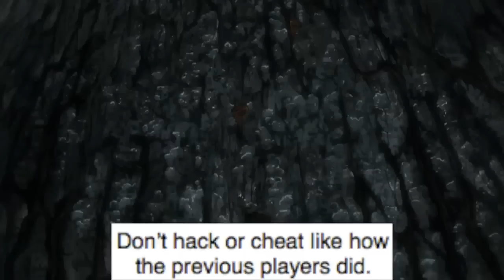Cookiezi's Journey / Climb to #1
Congrats on Cookiezi's #1!
Hope you guys enjoy. Spent about 10 hours making this, and hope it's okay. Nevertheless, Cookiezi has finally reached #1!

I've found that drawing tablets in most electronics stores are over $50, so here's a tablet on sale for less than $35!

Headphones that I use: Sony MDRXB650BT/B Extra Bass Bluetooth Headphones

Editing software used: Adobe Premiere Pro CC 2018

Resources Used:
- Dragonforce - Cry Thunder (x1.5 speed)
- Hunter x Hunter (2011) (Last Episode) (Ep: 148)
- BABYMETAL - Gimme Chocolate!

Once again, hope you guys enjoy.
And congrats to Cookiezi on his #1 spot on the osu! leaderboards!

kappa